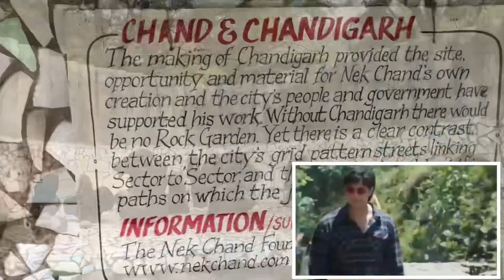Rock Garden Chandigarh with Shershaah Rock garden scenes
The Rock Garden of Chandigarh is a sculpture garden and is place where some scenes of shershaah movie are done. For rock enthusiasts in Chandigarh, India. It is also known as Nek Chand Saini's Rock Garden of Nathupur after its founder Nek Chand Saini, a government official who started building the garden secretly in his spare time in 1957. It has spread over an area of 40 acres (16 ha), and is completely built from industrial, home waste, and discarded items.